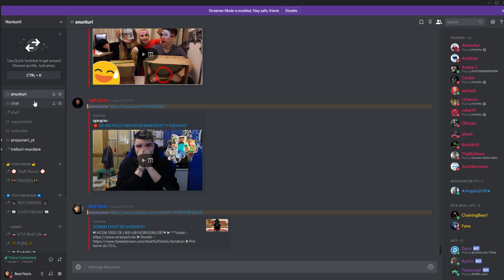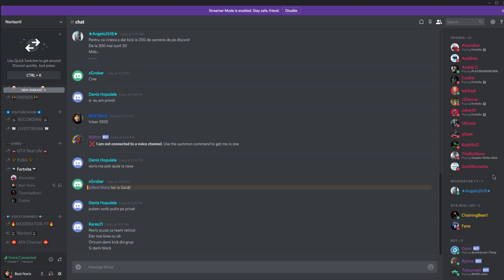clip important,intra rapid se va sterge curand